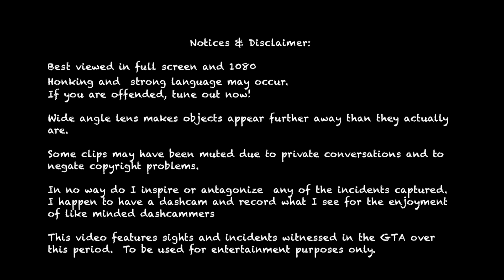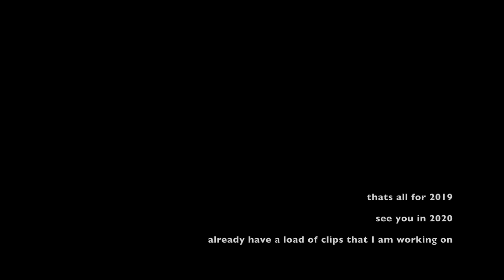GTA Driving Observations – December 2019 ('A short one to end the year')Episode 169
GTA Driving Observations – December 2019 ('A short one to end the year Episode')
Episode 169

I have been a bit lax and also sortta 'meh'
December was not a good month, too much running around mostly in taxis.

No not Beck LOL The other major cab company.

Out of the 10 trips I took only 1 was what I could consider to be borderline.

And when I did drive I was loath to capture any interesting observations.
Thus a short episode, however  we did have a Friday the 13th, so there
are a couple of longer clips highlighting some mishaps

for future installments